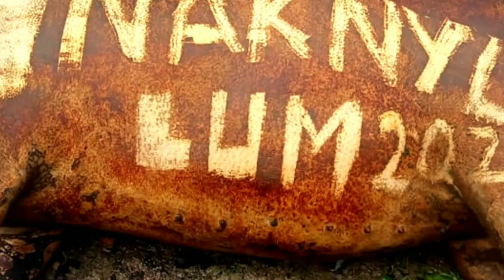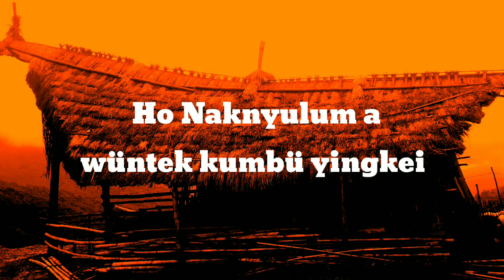C/SADDLE NAKNYULUM FESTIVAL 2022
This  festival is celebrate for being getting out of the darkness due to which the three monsters  like tigers the curved nose the swollen umbilical cord and the triple tail who bought the darkness. but after killing the swollen umbilical cord tiger like monster the two other jumped away and then after that the sun shine all over the valley.